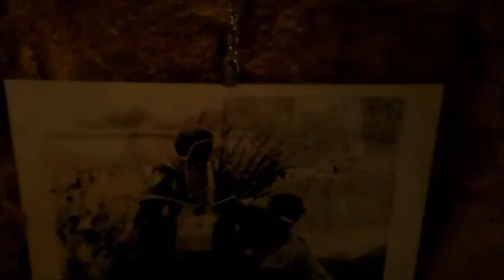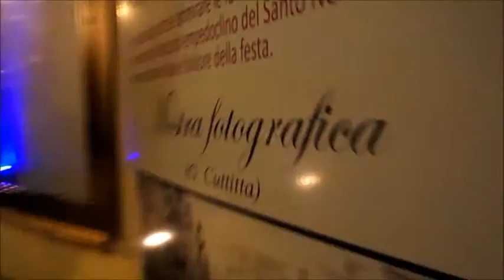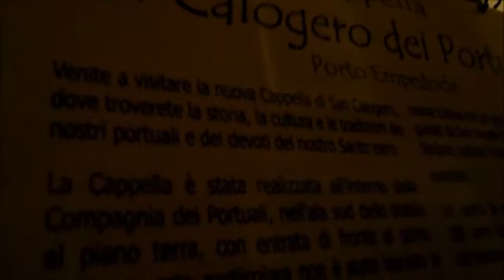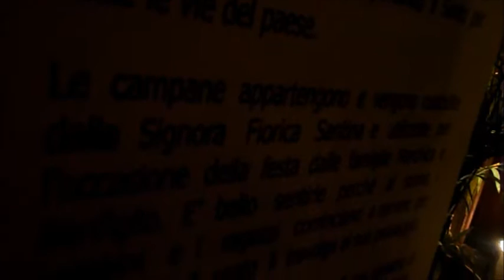Festa di San Calogero a Porto Empedocle - La mostra con le foto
La Cappella dei portuali di San Calogero a Porto Empedocle (Ag). Video più lungo qui

Con una mostra fotografica del fotografo Giuseppe Cuttitta, numerose fotografie della festa.

Citata in una tabella della mostra anche la città di San Calogero (VV - provincia di Vibo Valentia).

Dopo il minuto 4 anche la Chiesa madre di Porto Empedocle.